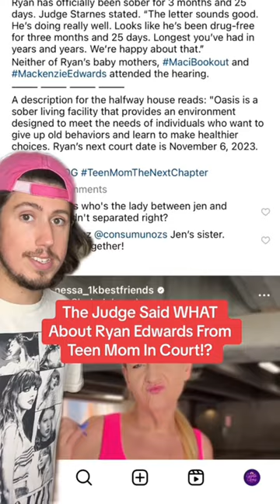The Judge Said WHAT About Ryan Edwards From Teen Mom In Court!?